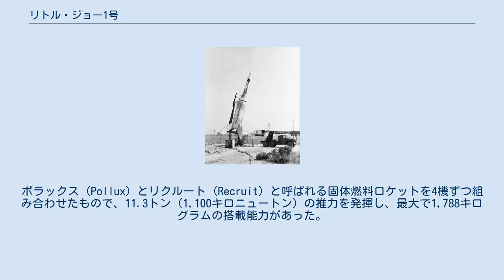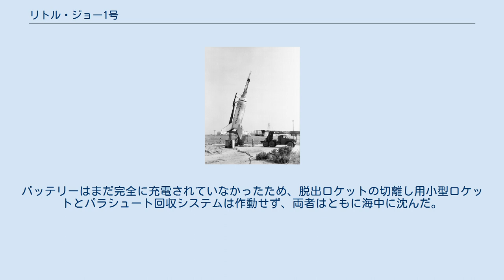リトル・ジョー1号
リトル・ジョー1号（リトル・ジョー1ごう、英: Little Joe 1、LJ-1）は、アメリカ合衆国のマーキュリー計画において宇宙船の緊急脱出用ロケットの実験を行うために計画された、固体燃料ロケット「リトル・ジョー」の試験飛行である。
実験自体は失敗に終わった。
機体は全長15メートル、重量約20,000キログラム、直径2.0メートルで、尾翼部分を含めた全幅は6.5メートルだった。
ポラックス (Pollux) とリクルート (Recruit) と呼ばれる固体燃料ロケットを4機ずつ組み合わせたもので、11.3トン (1,100キロニュートン) の推力を発揮し、最大で1,788キログラムの搭載能力があった。
脱出ロケットはグランド・セントラル (Grand Central) 1KS52000ロケットエンジンを使用し、重量は460キログラムだった。
 1959年8月21日、バージニア州ワロップス島のワロップス飛行施設で発射の準備をしていたところ、予定時刻の約30分前にとつぜん緊急脱出用ロケットが点火した。
ロケットは20秒間燃焼し、高度610メートルに到達した後、600メートル離れた場所にマーキュリー宇宙船を運び去った。
 1959年9月18日に出された事故報告書によれば、脱出ロケットの異常点火は過渡現象もしくは漏電によって引き起こされたものであり、分析の結果、緊急停止のシステムが自爆装置の安全解除の母線に直結されていたことが原因であると明らかになった。
使用されていた電池はイギリスからアメリカに持ち込まれたもので、充電はされず短絡された状態だった。
その電池が発射台上で充電され、充電量が必要な値に達した際、脱出システムを作動させてしまった。
さらにセンサーが高度が不十分であると感知したことにより、緊急脱出用ロケットの雷管が点火された。
バッテリーはまだ完全に充電されていなかったため、脱出ロケットの切離し用小型ロケットとパラシュート回収システムは作動せず、両者はともに海中に沈んだ。
 この記事にはアメリカ合衆国政府の著作物であるアメリカ航空宇宙局のウェブサイトもしくは文書本文を含む。